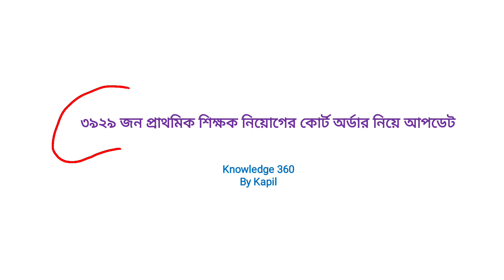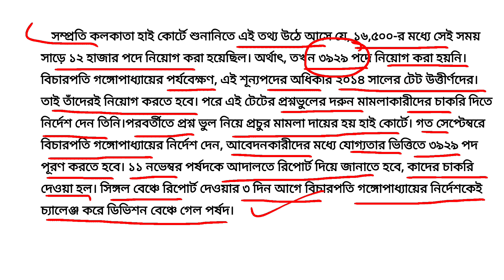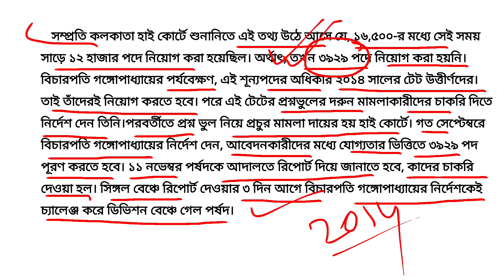3929 টি শূন্য পদে প্রাথমিক শিক্ষক নিয়োগ সম্পর্কিত আপডেট | ডিভিশন বেঞ্চে প্রাথমিক পর্ষদ